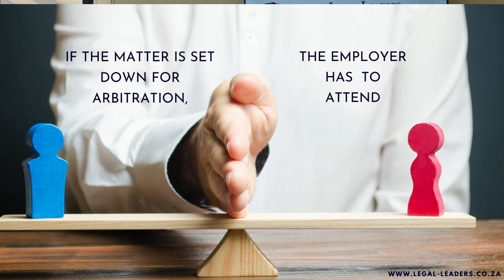[L189] OBJECTIONS TO CONARB | CCMA | SOUTH AFRICA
This video discusses objection to ConArb.

ConArb means conciliation and arbitration – which are two separate processes regarding the CCMA rules.

Conciliation is where the employer and the employee will try to mediation and settle0 the case. There will be no evidence lead and the CCMA will try to help the parties to come to an out of court settlement.

When conciliation fails – the case then goes to arbitration which is a more formal process. The involves evidence, witness testimony, documents and possibly a ruling from the CCMA.

In ConArb – the CCMA has combined the two above process to ensure speedy, effective outcomes.
According to the CCMA rules and the Labour Relations Act – an employer can objection to ConArb.

💼 Aslam Moolla is a licensed Attorney with a master’s in law who specializes in Divorce and Labour Law. In 2014, he was awarded the Lexis Nexis Prize by the University of KwaZulu-Natal.  Our law office is based in Umhlanga, Durban. We developed this series of videos to show you how to handle yourself in court and achieve the best outcome for your case.

=== TIME STAMPS===
00:01 Introduction
00:23 Realistic Outcomes At the CCMA
01:00 Factors the Commissioner will consider
01:37 Financial Stress
02:00 Summary

=== RESOURCES CITED IN THIS VIDEO===
Labour Relations Act – South Africa